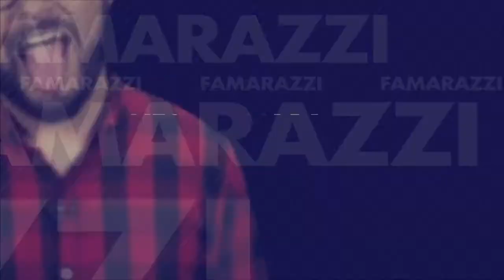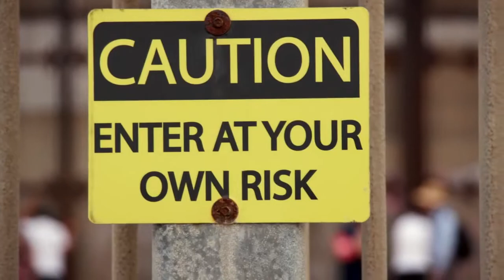[FAMARAZZI] Aleks Syntek olvida en pleno escenario la letra de Duele el amor